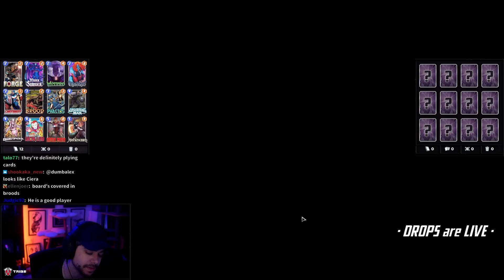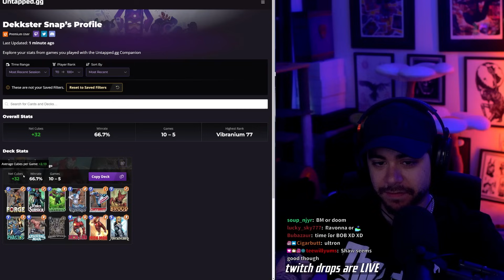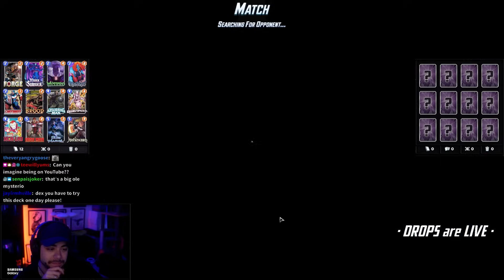Giving Gwenpool A PROPER Testing - Marvel Snap Gameplay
00:00 Intro and Chatting
08:00 - Gwenpool

This is Dekkster / Snapster's Twitch stream of Marvel Snap from July 9 featuring some cache openings, fun gameplay, and a ton of different decks!

🧠 Link to the Deck Tracker Overlay if you want it too is here: 🧠